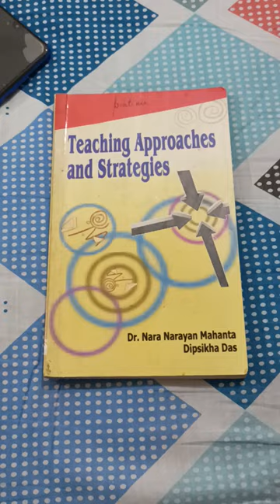Teaching Approaches and Strategies by Dr. Nara Narayan Mahanta for B.Ed students.